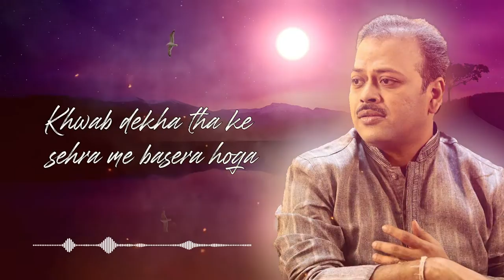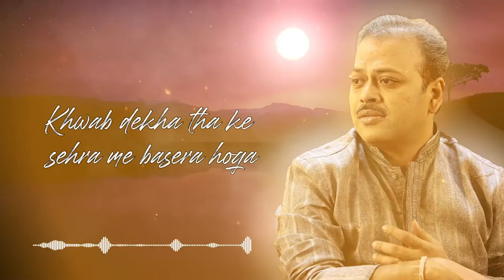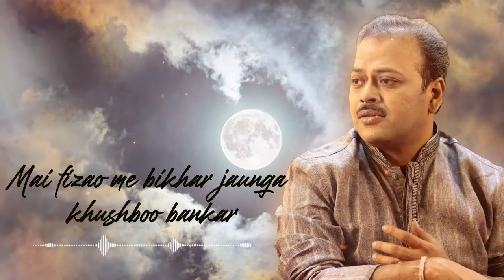Tum Ne Sooli Pe Cover by Sougata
My Humble Tribute to Jagjit Singh ji🙏💐

Original credit:

Singer: Jagjit Singh ji
Shaayar: Sahir Hoshiyarpuri ji

Cover credit:

Music Re Designed By - Ranodeep Mukherjee

Acoustic Leather Percussion Designing - Suman Das

Mixed and Mastered by Ritesh Gandhi (STRINGS, The Studio)

Singer: Sougata Banerjee

Lyrical video: Ritesh Gandhi

Tumne sooli pe latakte jise dekha hoga
Waqt aayega wahi shaksh maseeha hoga

Khwaab dekha thaa ke sehra mein basera hoga
Kyaa khabar thi ke yahi khwaab to sachcha hoga

Main fizaaon mein bikhar jaaoonga khushboo bankar
Rang hoga na badan hoga na chehra hoga